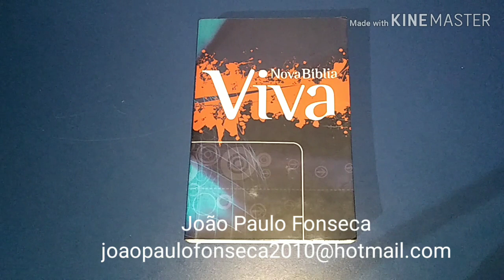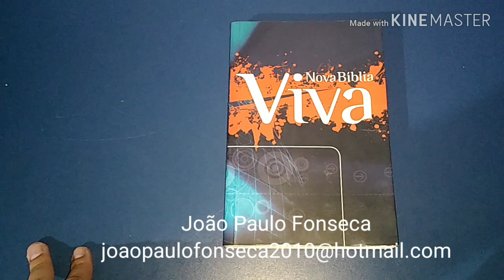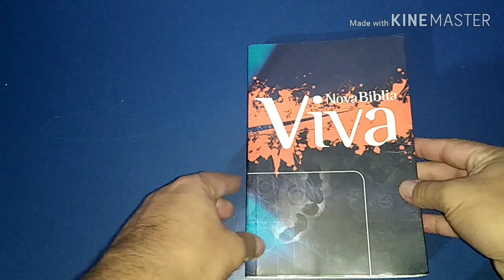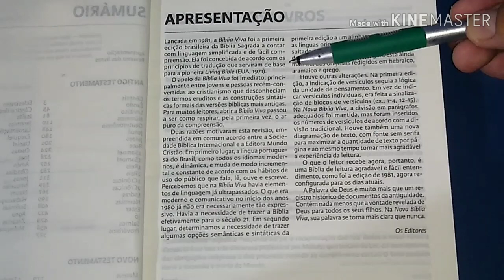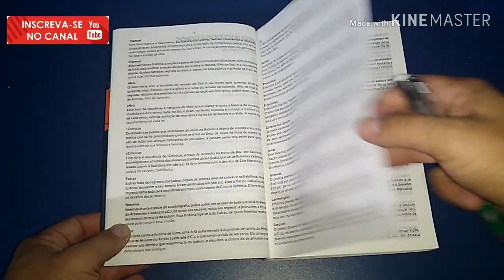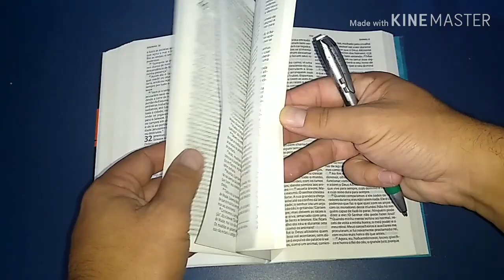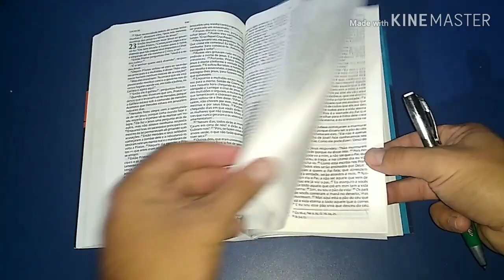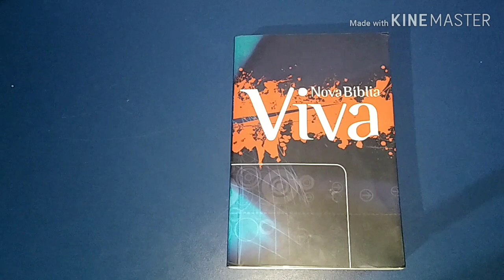Nova Bíblia Viva (Bíblia de fácil leitura)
Neste vídeo mostro a Nova Bíblia Viva, uma Bíblia que inicialmente foi editada pela editora mundo cristão e agora a hagnos está trazendo para nós. É uma Bíblia excelente para leitura, evangelização, novos convertidos e pessoas que precisam de uma tradução de fácil entendimento.

Conheça a nossa loja parceira, a nazalivros publicações. A Nazalivros é a casa publicadora da Igreja do Nazareno aqui no Brasil. Ela preza em publicar ótimos materiais de orientação arminio Wesleyana, com um preço muito acessível. Conheça a loja virtual da nazalivros publicações